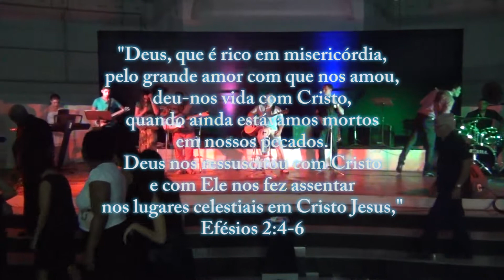Nívia Pruchó cantando Celebrai na PIBJNR em 05 de abril de 2015 - Culto da Noite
Nívia Pruchó
Composição: Gary Oliver

05 de abril de 2015 - Noite
Primeira Igreja Batista em Jardim Novo Realengo